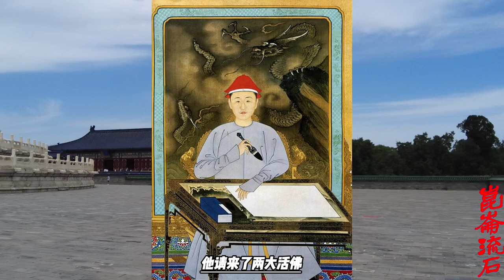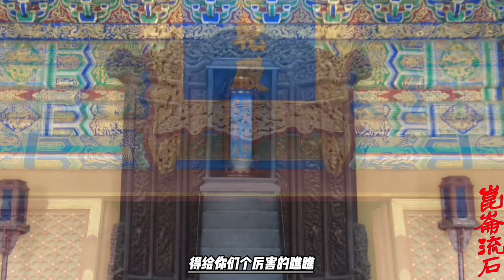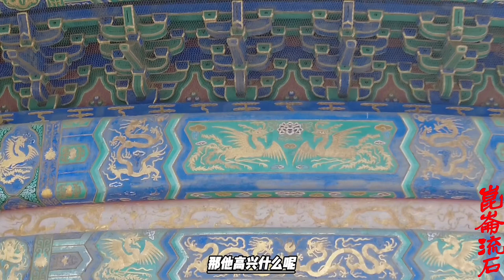土谢图汗不尊康熙旨意，攻打噶尔丹，恐怕要招来杀身之祸